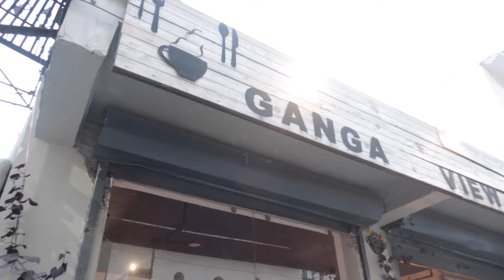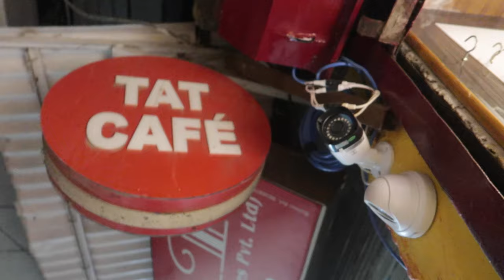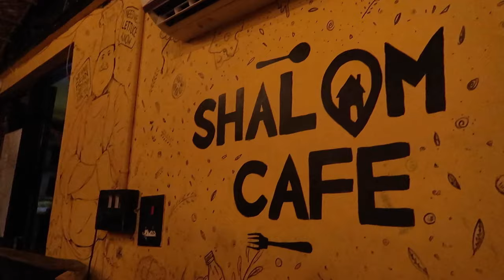Lakshman jhula before it got shut down + River rafting (Rishikesh June 2019)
Rishikesh is a scenic and peaceful town in Uttarakhand, Lakshman Jhula and River Rafting among the most popular tourist spot. Lakshman Jhula has been one of the most popular places to be covered in Indian cinemas and one of the most popular tourist spot in the country. Today, it got shut down for public but we were lucky enough to set foot on it just a few weeks before the decision was finalized.  We visited Rishikesh in June, which was again a close call, as it was just before the monsoon season and the rafting closes from July beginning to mid-September.

This video is our 2nd day in Rishikesh and the vlog for the first day is already out. If you haven't checked it out yet, check it out now here:

We will also give you a first-hand experience of the 16 km long dangerous yet thrilling river rafting on the Shivpuri stretch. After a long and tiring day of river rafting, we head out to the beautiful camping spot where we stayed the night and captured some really beautiful scenery.